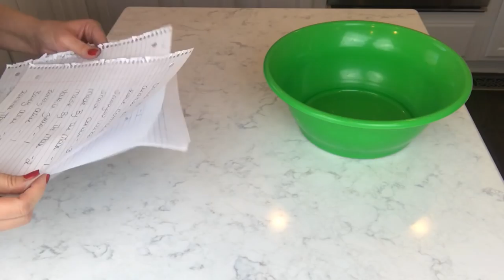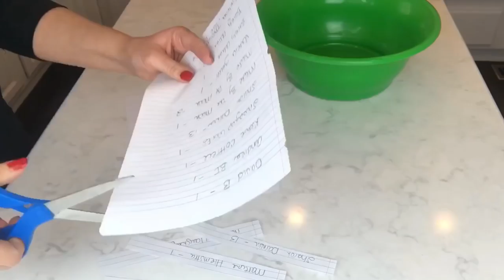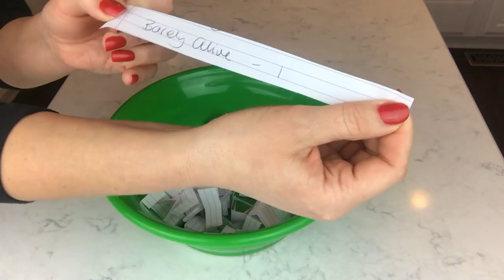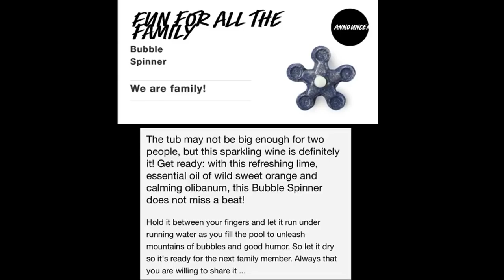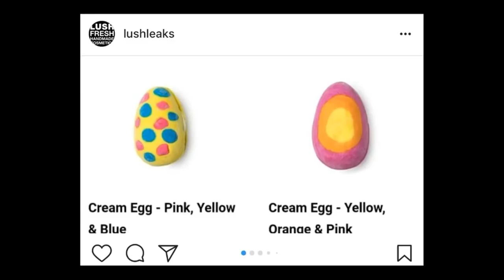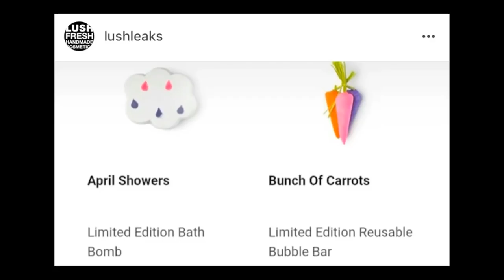LUSH Easter 2018 LEAKS & Father's Day Line Preview! WHAT'S NEW, WHAT'S RETURNING?? Giveaway Winner!!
LUSH COSMETICS 2018 Easter and Father's Day Preview ~First Look~

See what what's new and what has returned!!